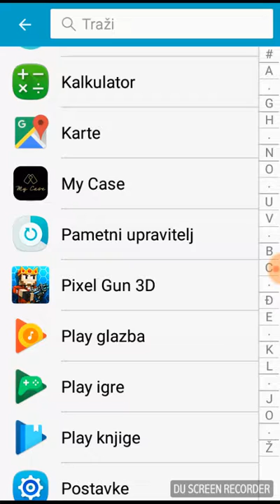Tejd 3 ^jd😎😂